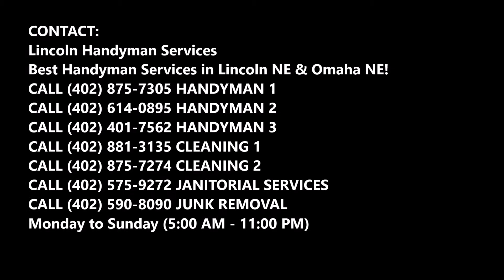Professional Bathroom Vanity Installation And Repair In Lincoln Ne | Lincoln Handyman Services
Need bathroom vanity installation services in Lincoln NEBRASKA? Scheduling a free estimate will help you get ideas of bathroom vanity installation costs and what is available in the market today. Hire us to assembly and install your bathroom vanity, and get great service backed by our Happiness Guarantee. Cost Of Bathroom Vanity Installation and Repair? Free Estimates! Call Today Or Schedule Bathroom Vanity Installation and Repair Online Fast!

BATHROOM VANITY INSTALLATION AND REPAIR

LINCOLN BATHROOM VANITY ASSEMBLY AND INSTALLATION
Bathroom Vanity Installers Lincoln

Lincoln Handyman Services remodeling is one of the best bathroom remodeling contractors in Lincoln. We design bathrooms with the most popular type of vanity and cabinets for your home. Scheduling a free estimate will help you get ideas of bathroom vanity installation costs and what is available in the market today.
Free Estimates

BATHROOM VANITY INSTALLATION QUOTES FIND OUT COSTS NOW!
FREE STANDING VANITY INSTALLATION
Free standing Vanity is one of the most popular and luxurious type of bathroom remodeling available for homeowners. Our bathroom remodeling contractors can help you design your bathroom and install a free standing vanity to match your design.

WALL MOUNTED VANITY CABINETS INSTALLATION
This is a standard for most bathroom remodeling projects in Lincoln. Homeowners have choices when it comes to wall mounted vanity cabinet designs. Some choices to consider are darker cabinets or light cabinets? Other design elements to consider are under mounted sinks, colors and fixtures. Remember bathroom remodeling design is all about the little elements that make your bathroom unique.

CABINET INSTALLATION AND STORAGE FOR BATHROOMS
Cabinet Installation is a big deal when it comes to bathroom remodeling and repairs in Lincoln. Cabinets are used to hold bathroom towels, supplies and cleaning materials. A well designed bathroom will almost always include useful cabinets that will make your bathroom less clutter and more refined. Schedule a free quote today and learn about our bathroom cabinet installation in Lincoln, NE.

What's included with this service?
 • Assemble one customer-supplied bathroom vanity as specified by manufacture's instructions
 • Connect faucet to existing water supply
 • Connect sink to existing drain
 • Unit test and clean up